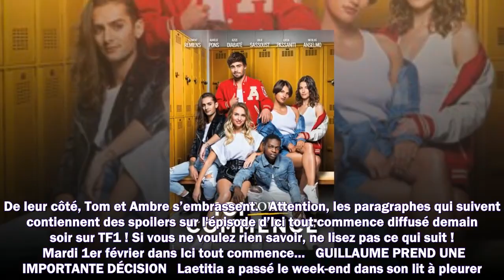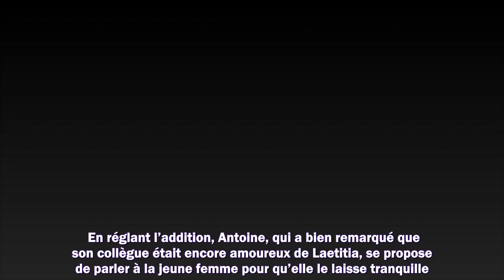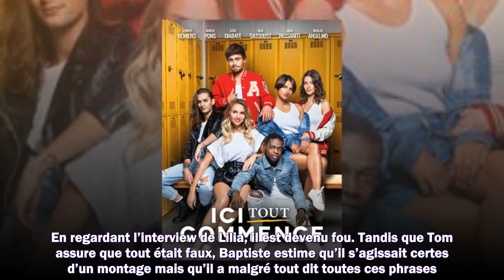Ici tout commence ce qui vous attend dans l’épisode 326 du mardi 1er février 2022 SPOILERS